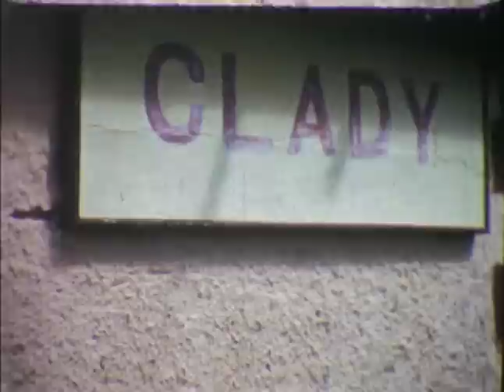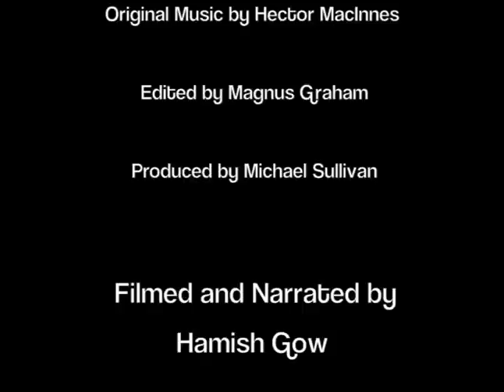KAYAKS IN KODACHROME : Glasgow to Galway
In the late 50s Hamish Gow and friends undertook a Kayak trip down some of Irelands West Coast ending in Galway. They took the Ferry from the Clyde and travelled by train with the Kayaks across the border. Hamish filmed the trip and took some timeless footage. We were able to record Hamish voicing over his digitised and edited film in 2010 and with the help of Magnus and another sound expert Hamish, got some great sound effects and tidied the film clips up. Hope you enjoy this rare footage of Kayaking in the late 50s in Ireland.